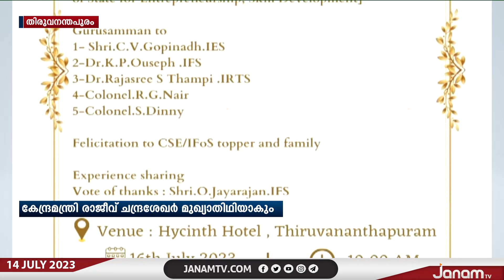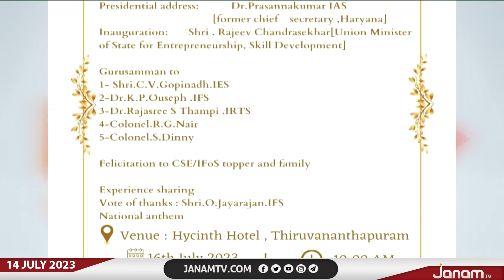സങ്കല്പ് IAS കേരളയും ജനം TV യും സംയുക്തമായി സങ്കടിപ്പിക്കുന്ന സാദരം - 2023 ജൂലൈ 16ന്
സങ്കല്പ് IAS കേരളയും ജനം TV യും സംയുക്തമായി സങ്കടിപ്പിക്കുന്ന സാദരം - 2023 ജൂലൈ 16ന് തിരുവനന്തപുരത്തു സംഘടിപ്പിക്കും